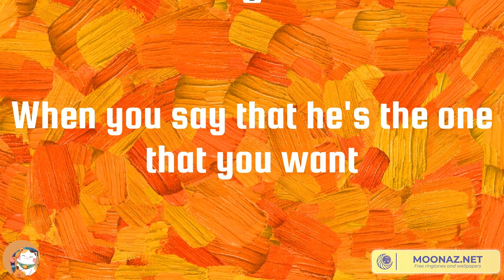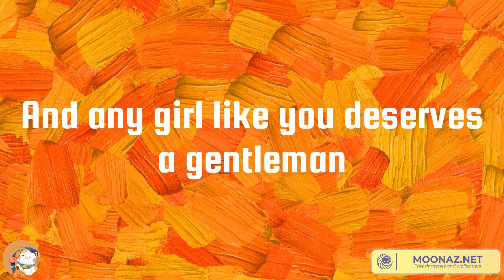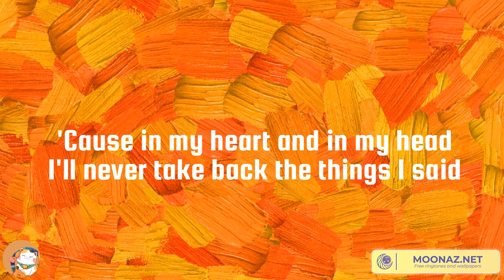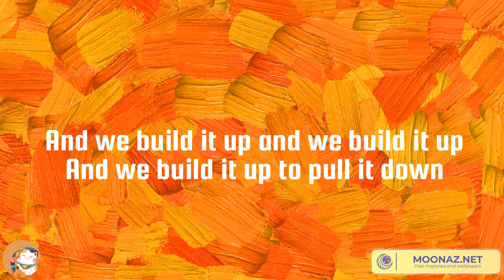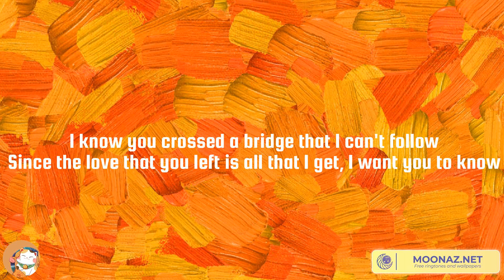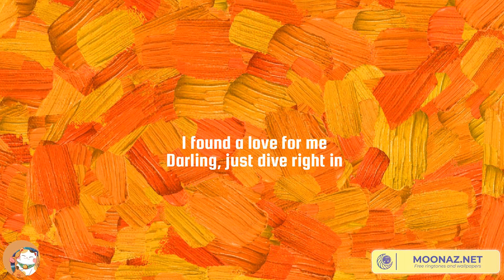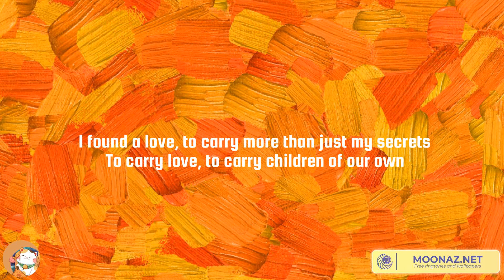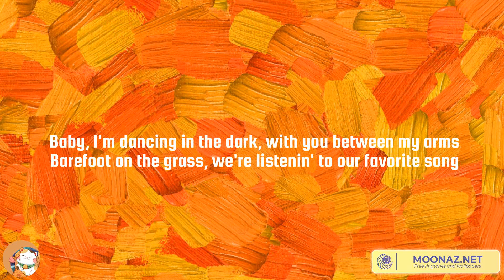Shawn Mendes, Seafret - Treat You Better, Atlantis | Justin Bieber, Perfect